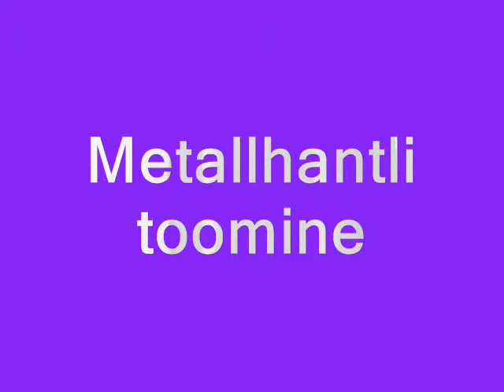SK trenn 01.04.11 vol 2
Winnie SK trenn 01.04.11 vol 2